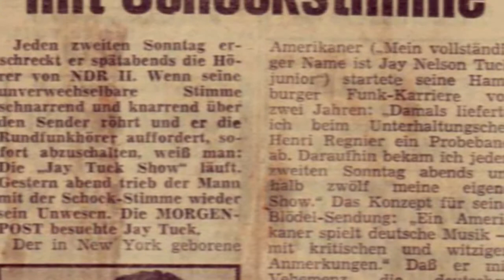Jay Tuck Autobiography - Part Four TV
This is Part 4 in the autobiography of American journalist Jay Tuck, who spent a large part of his career as a television producer at NDR TV